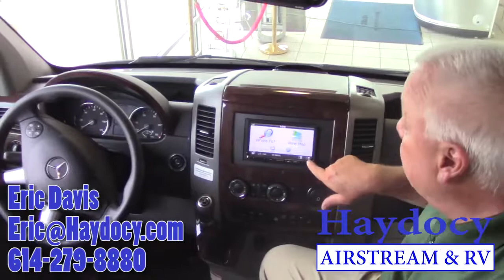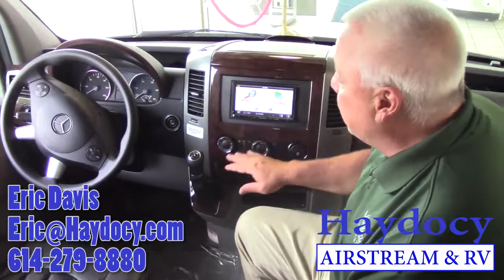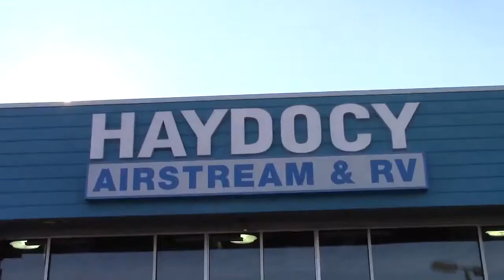2015 airstream interstate ext grand tour walk through at Haydocy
Visit us 24/7 at Eric Davis with Haydocy Airstream & RV give a walk through of a 2015 airstream interstate ext grand tour that .

Eric Davis with Haydocy Airstream & RV gives you a walkthrough of a 2016 Airstream Interstate ext that is for sale at Haydocy Airstream & RV in Columbus Ohio.

 Join Master Certified Airstream Touring Coach Specialist Mark Bensman, as he walks through the 2016 Airstream Interstate Grand .

A walk Through video of some of the features of the new Airstream Interstate Grand Tour. . The new 2015 Airstream Interstate 3500 Rear twin Bed model for sale .